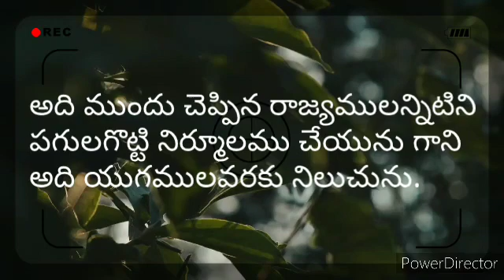అది ముందు చెప్పిన రాజ్యములన్నిటిని పగులగొట్టి నిర్మూలము చేయును గాని అది యుగములవరకు నిలుచును.